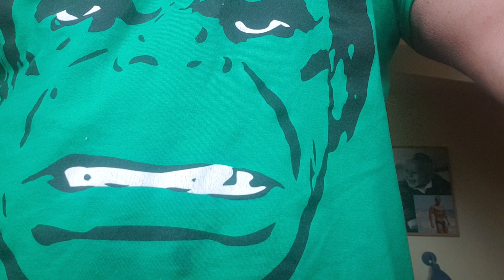Rozprávka o Prdovi se smradlavou hlavou 2. časť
Porozpráva Ľubo Dobrovoda